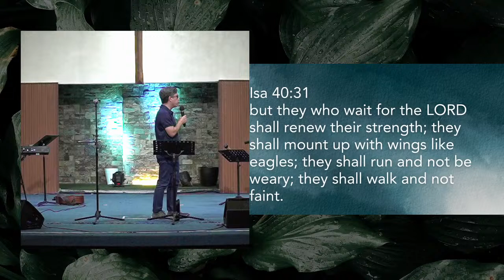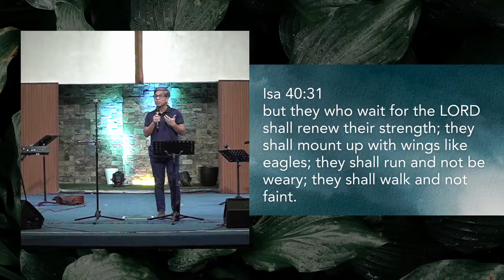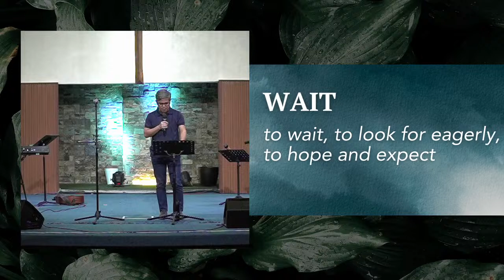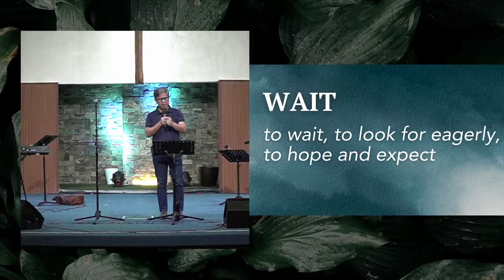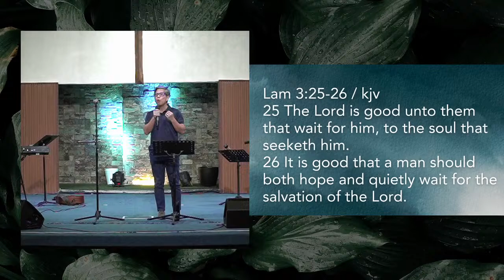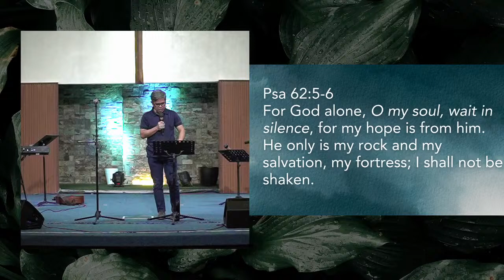The Place | Apr 5, 2024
Join us every Sunday at 10:00AM for our live stream online service and connect with a vibrant and welcoming church community! Our church is passionate about building meaningful relationships with each other and with God, and we would love for you to be a part of it.

To learn more about our church and what we do, please visit our You can also stay up to date with the latest news and events by following us on social media.